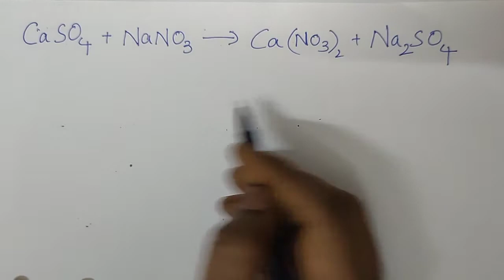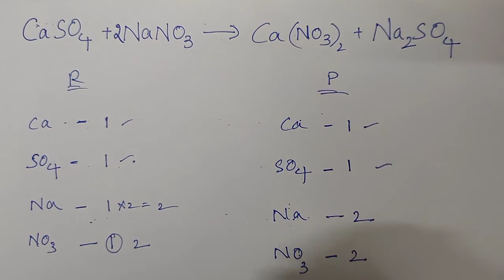Chemical Equations and Reactions II Balancing of chemical equations II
Balancing Chemical Equations is a important in chemistry.in this video you will learn the best method for balancing of Equations.

Hope this video will Helpful for you.

Happy learning 😊